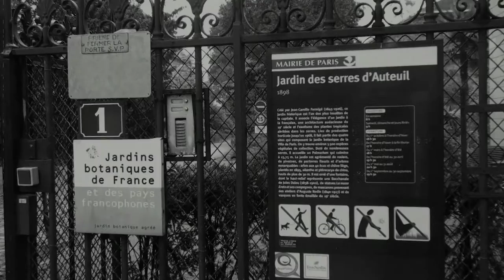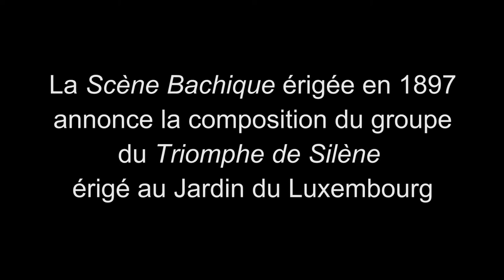AIMÉ-JULES DALOU - Scène Bachique (1897)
Cette œuvre se situe dans le jardin des serres d'Auteuil dans le 16ème arrondissement de Paris.
Elle reprend le thème du médaillon monumental présent au Victoria and Albert Museum, modelé par le sculpteur alors qu'il était en exil à Londres.
La scène a été épurée des motifs mythologiques et annonce par sa dynamique le Triomphe de Silène (1898), œuvre située dans les jardins du Luxembourg à Paris.